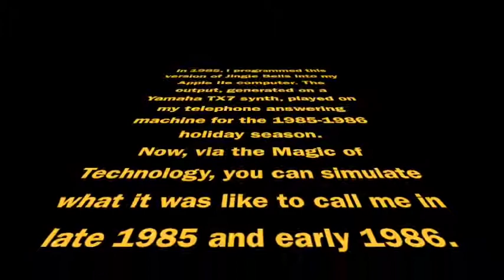Jingle Bells 1985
In 1985, I entered an "arrangement" of Jingle Bells into my Apple IIe computer. Then, via MIDI, I converted the sequence into human-friendly sound via a Yamaha TX7 tone module. From the TX7, the tune was copied onto a micro cassette and loaded into my telephone answering machine. Ta Da! Instant festive telecommunication!